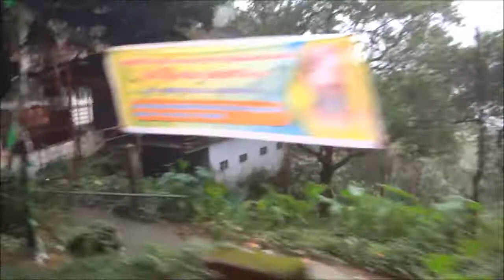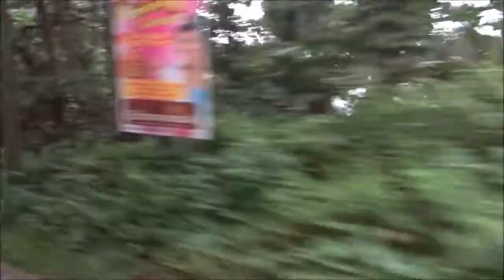Beautiful India - Kerala - Kuttikkanam - Mundakayam Road - KK Road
Some views from KK Road between Kuttikkanam and Mundakayam